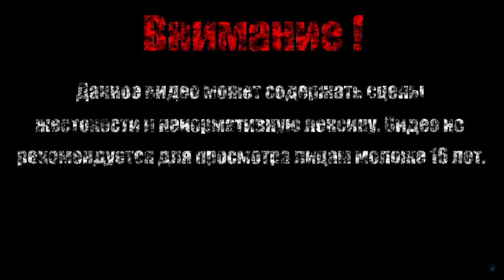ЭВОЛЮЦИЯ ЧЕРНОГО РЫЦАРЯ【Shovel Knight: Shovel of Hope】#13